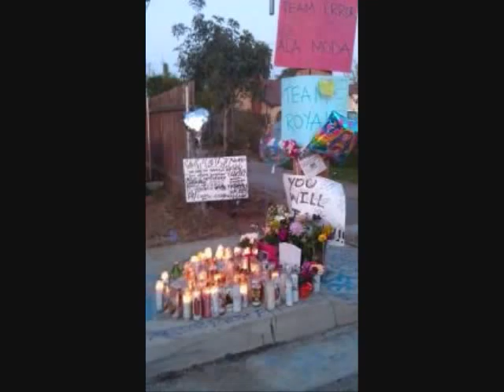Rip RUBEN JAVIER TERRIQUEZ♥